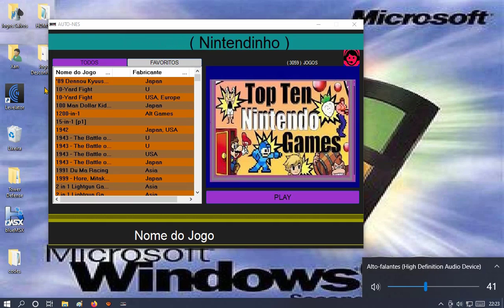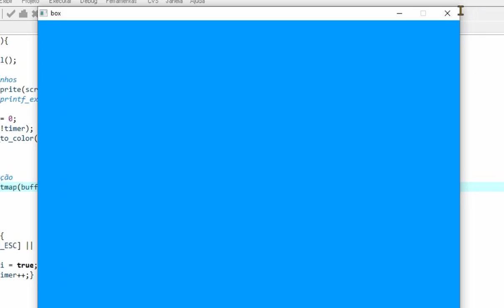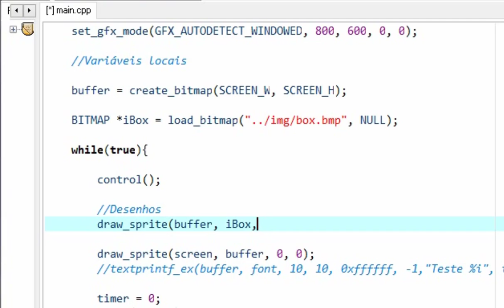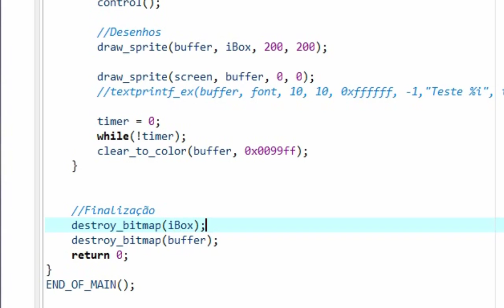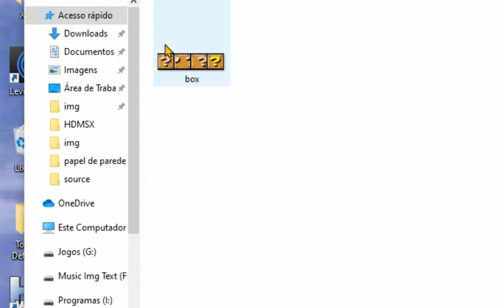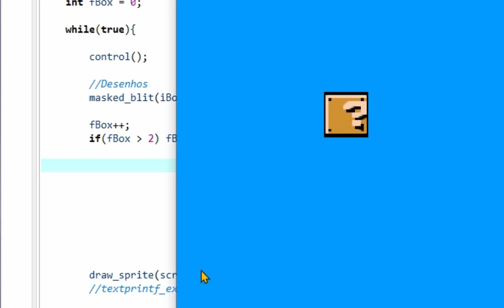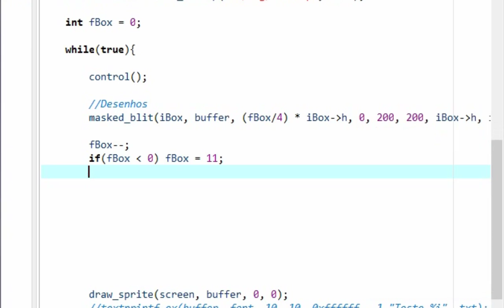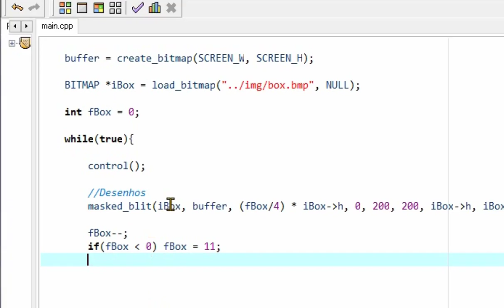Animando itens do Jogo C++